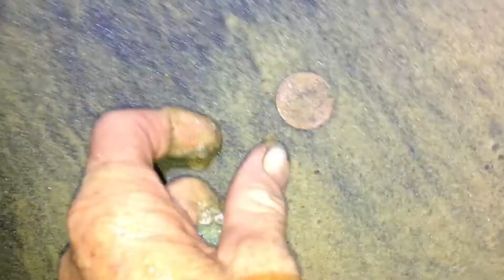Free money on the surface beach detecting 🎯 Jackpot 🇦🇺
Jackpot 🎯 coins on the surface everywhere , I picked up at least 100 coins by myself at 1 am in the morning on high tide ,,Awesome
Money Pot 🇦🇺